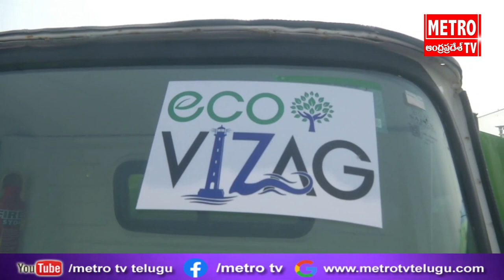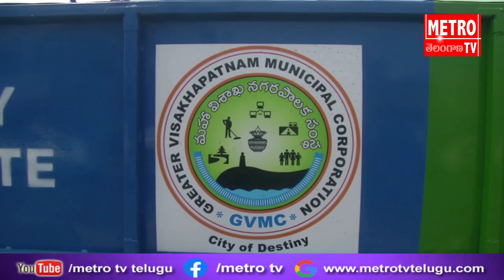సుస్థిర పర్యావరణం కోసమే ప్రత్యేక ప్రాజెక్టు చేపట్టాం : మంత్రి విడదల రజిని | Metro Tv Telugu Live